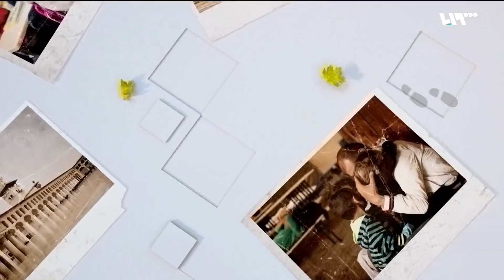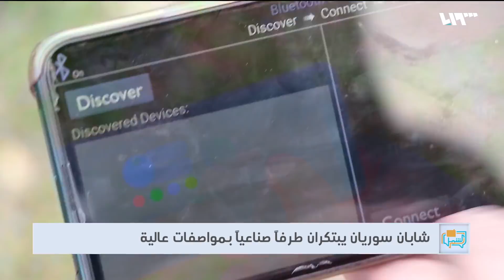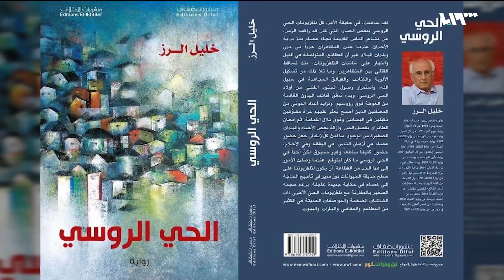إدلب.. أكثر من نصف مليون نازح خلال شهرين | لم الشمل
تتناول فقرة "كيف الحال" تصريحات مجموعة من المنظمات التابعة للأمم المتحدة في مؤتمر صحفي عقد في جنيف والتي أكدت أن أكثر من نصف مليون مدني نزحوا في مناطق شمال غرب سوريا وتحديدا في محافظة إدلب منذ بداية شهر كانون الأول الماضي وحتى اليوم. كما تتناول الفقرة مواضيع أخرى متنوعة.

ضيوف الفقرة:
فايز الدغيم/ ناشط إعلامي في إدلب
فراس حاج يحيى/ محام

هوتبيرد HD
V 12520